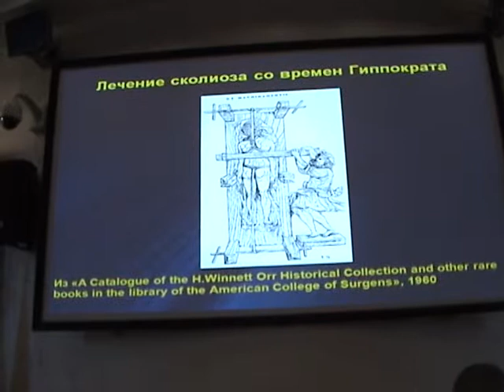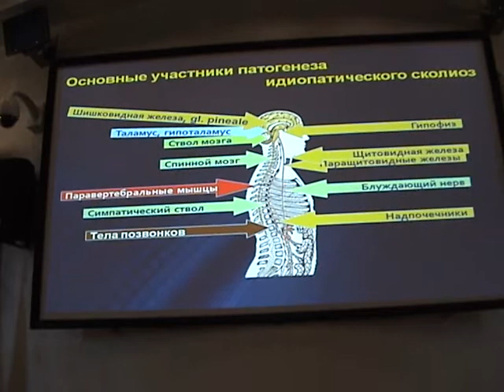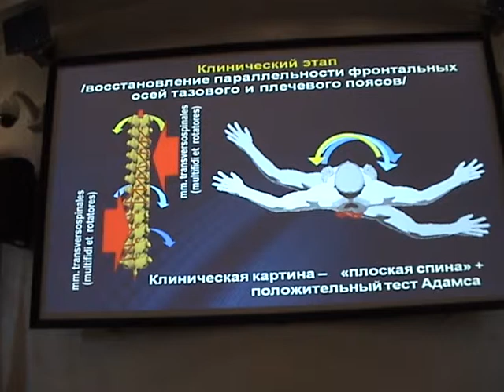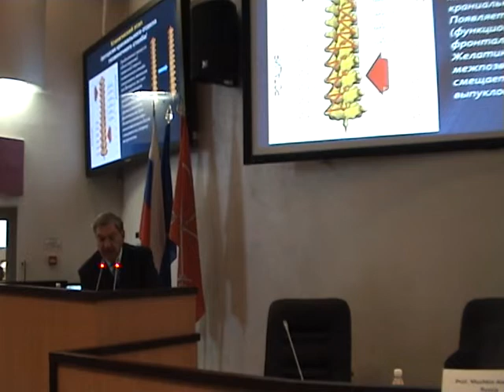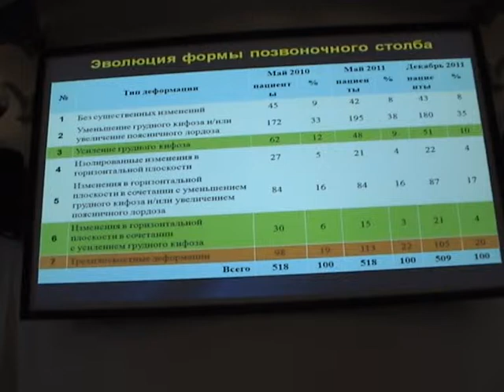M2U01402 Dudin M. Discussion.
Обсуждение.
Лидер детской консервативной ортопедии России и мира М.Г.Дудин выступает на Международном симпозиуме Прага Люблин Сидней.